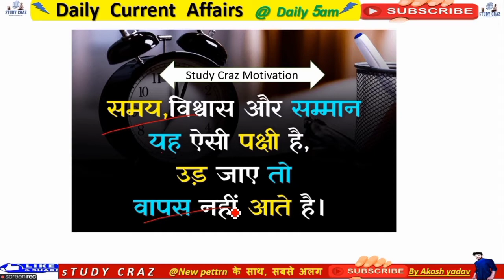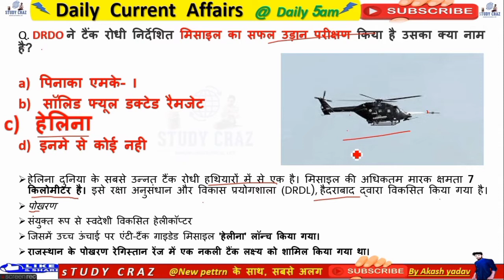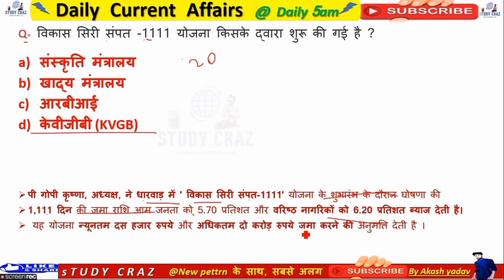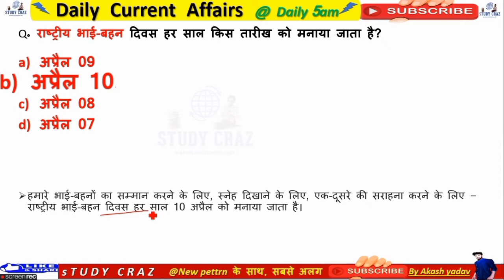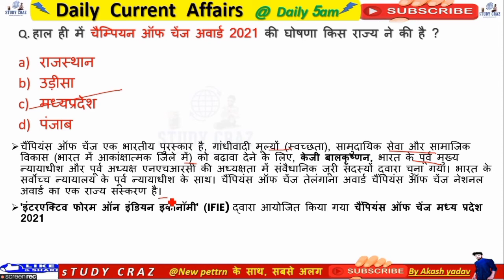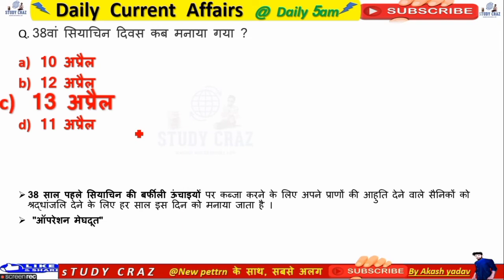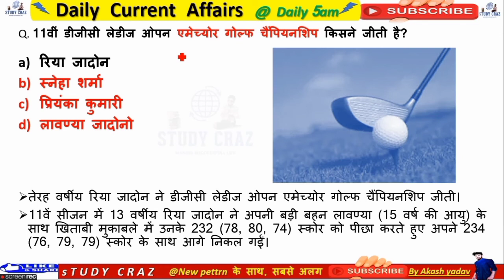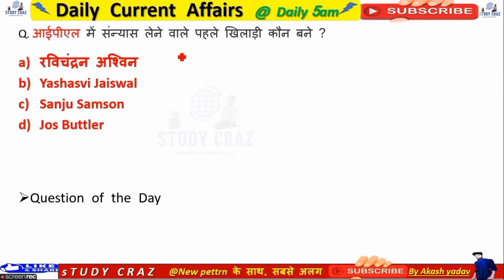कर्रेंट अफेयर्स | 14 april Current affairs 🔥 Daily current Affairs| today Current Affairs @next exam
@utarkash classes
pdf

About viedo topic
 हेल्लो दोस्तों इस video में हमने Daily Current Affairs को अच्छे से Cover किया, जो की बहुत ही important है आप ये video देखने के बाद apko khi jane need nhi hogi जिस से आप की बहुत अच्छी प्रेक्टीस हो जाएगी तो शायद ही आप कोई Question भूल पाओगे |

Next exam playlist check here:-

On this channel, we'll walk you through
- General knowledge
- Rajasthan police current affairs
- geography
Rajasthan police Mahila evam Bal Vikash apradh
Rajasthan gk
..etc.

TIMESTAMPS
0:03 Intro
01:30 min. about video
18:05 men discuss the topic

Our channel is about General knowledge. We cover lots of cool stuff such as Gernnel knowledge with tricks,
 Rajasthan police gk and current affairs